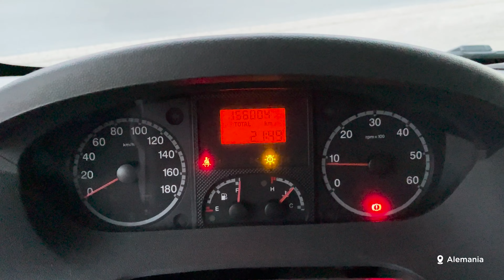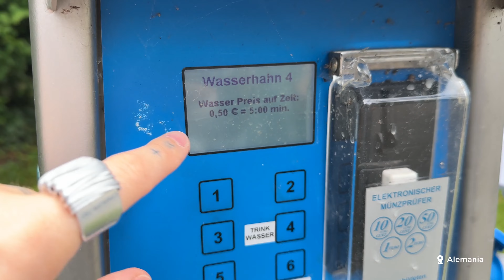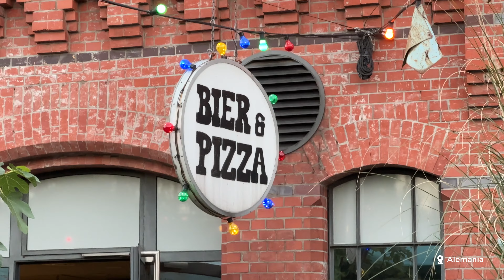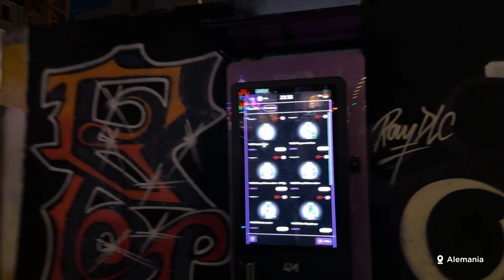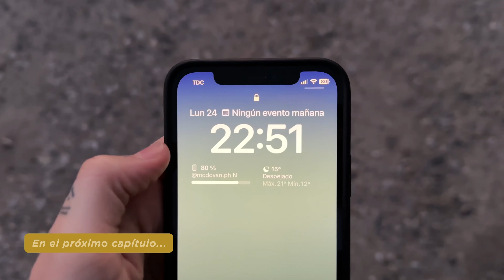Visitamos familia en Alemania y vivimos la Eurocopa 🔜 Yendo a Dinamarca 🇩🇰 - Ep 7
Dinamarca se acerca pero antes pasamos a visitar familia por dos ciudades de Alemania. Pasamos tiempo con ellos y comimos plátos tipicos. Aprovechando que estamos en época de Eurocopa aprovechamos a ver un partido de Alemania en una de las ciudades más importantes del país. Llegamos a Dinamaca? En este capítulo te lo contamos 🤗